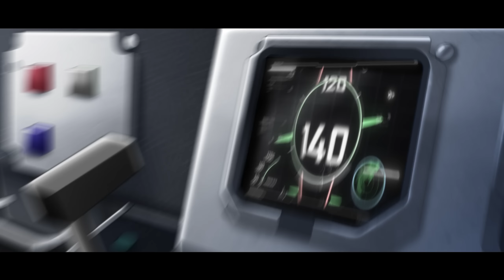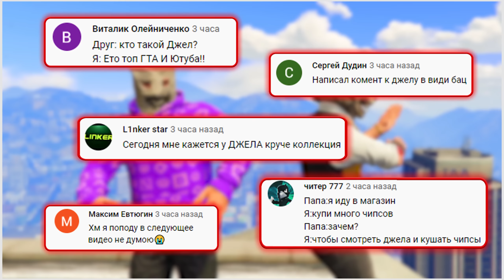Я НАШЕЛ ЛЕТАЮЩУЮ ТЕСЛУ В ОКНЕ! ПРЯЧЬ & ИЩИ В ГТА 5 ОНЛАЙН | НАШЕЛ 3 ТАЧКИ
🎮Сегодня поиграем в GTA 5 Online с рубрикой ПРЯЧЬ & ИЩИ, в которой мы должны спрятать по 3 машины, а далее за 4 минуты отыскать тачки соперников. Какую машину находим, ту и забираем себе, чтобы далее её протюнинговать и устроить на ней гонки! Кто победит сегодня в видео?